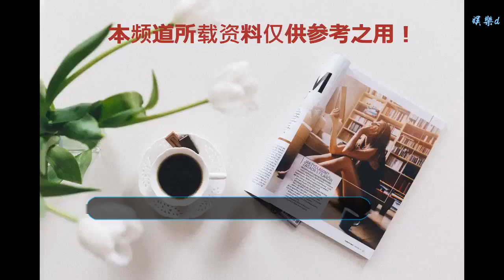周琦回國休整，要打CBA除非籃協開綠燈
谢谢！

    球迷與周琦合影。 網絡截圖
    新京報訊（記者 徐邦印）1月3日，中國球員周琦從美國飛回北京。自2018年12月18日與火箭分手后，周琦一直處于無球可打的狀態，此次回國雖然只是休息調整，但也不排除重回CBA打球的可能。
    據悉，周琦回國之前從經紀團隊處了解到，遼寧隊正在北京備戰與北控隊的比賽，所以下飛機后直奔遼寧隊駐地，并與遼寧隊主帥郭士強一起用餐。作為從遼寧隊走出的球員，周琦曾代表遼寧隊獲得全運會冠軍。
    周琦與遼寧男籃主帥郭士強見面。 網絡截圖
    對于外界提到的周琦加盟球隊的可能性，遼寧男籃總經理李洪慶表示，“周琦今天剛剛回國，我們還是先了解他的態度，是繼續打NBA，還是回國打CBA。如果他決定回國打CBA，我們非常歡迎他能回歸遼籃，盡全力與他簽約。我們會與周琦進行接觸，了解他的態度，然后開始下一步行動。”
    據報道，周琦并沒有決定繼續打NBA還是打CBA。退一步講，即便周琦有回國打CBA的意愿，在具體手續上也存在不少阻礙。周琦目前沒有合同在身，也沒有任何一支CBA球隊在本賽季為他注冊。
    早在2016年，中國籃協曾在注冊問題上為易建聯“開綠燈”，當時易建聯加盟湖人未果，錯過了CBA注冊期，廣東隊向中國籃協申請特事特辦，經由其他19家俱樂部投票表決，最終中國籃協同意給易建聯注冊，讓他回到廣東隊打球。
    雖然有易建聯這樣的先例，但本賽季CBA已經開始超過2個月，考慮到周琦加盟哪支球隊都可能影響爭冠形勢，要想中國籃協再次“開綠燈”，尤其是讓其他俱樂部同意難度非常大。